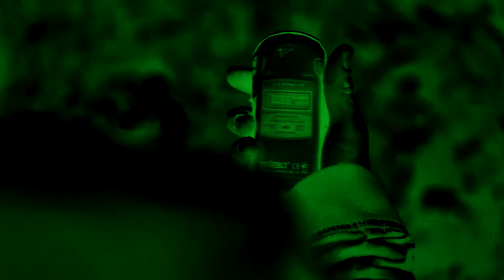Rumah & Progression - SC3 (Bleuprint Records)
Artist: Rumah & Progression
Track: SC3
Label: Bleuprint Records)
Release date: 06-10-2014